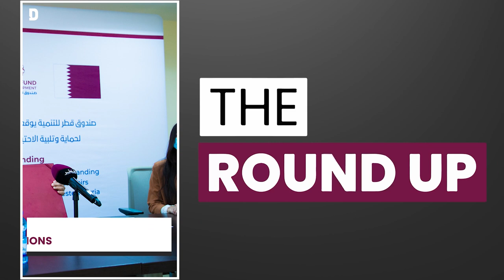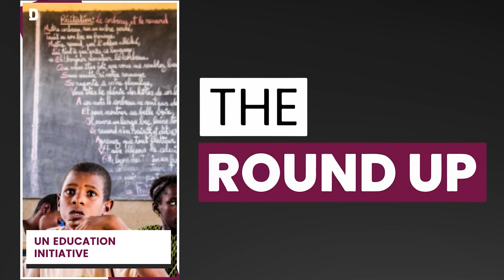Qatar pumps millions into global education & all the top stories in Qatar | 20 Feb 2023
Top stories on TheRoundUp today

African Union renews Palestinian support
Qatar Fund pledged $20MN for education
World Cup stadiums from Qatar in headlines
Qatar Exxonmobile Open 2023 kicks off